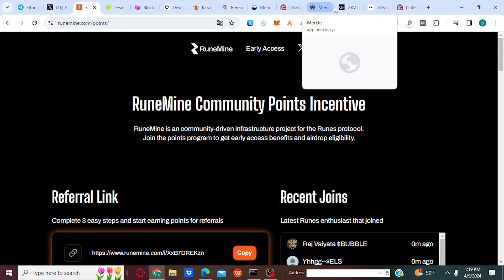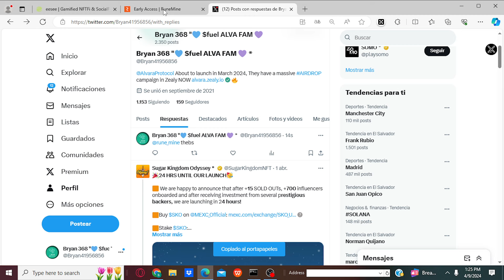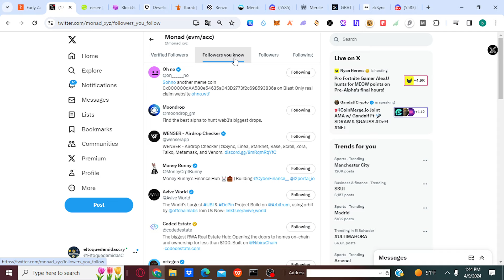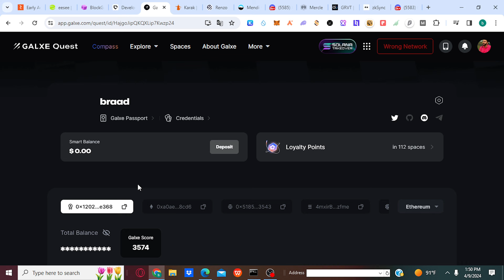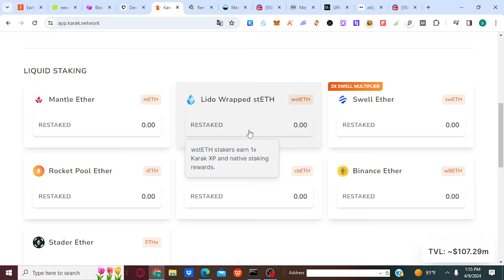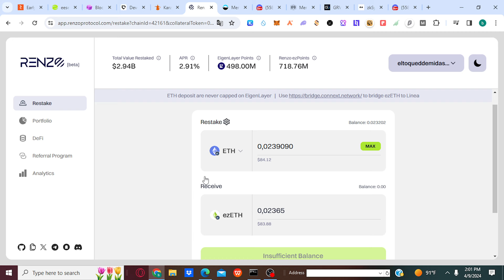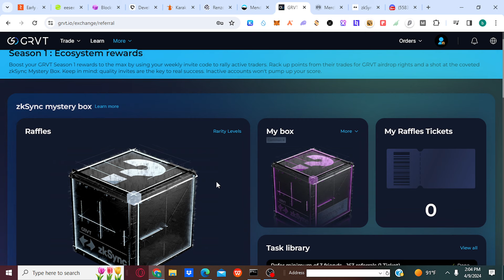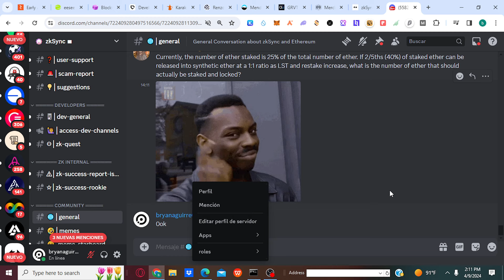Verifica si ganastes estos 4 airdrops! MONAD ,KARAK Y ZKSYNC!!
!Quieres apoyar el canal? PUEDES UNIRTE COMO MIEMBRO O
DONACIONES: 0xAc1EE10aA8c0Fa7a9A6Bcb4F9861E6797D69807B
QUIERES COMPRAR CON CRYPTOS USA BITREFIL: GANA 5$ EN BITCOIN MAS CASH BACK AL GASTAS 50$ RECARGAS DIAMANTES DEL FREE UBER EATS ETC PAGADOCON BITCOIN

00:00 DYOR Y RUNE
04:02 EEESEE
05:16 MONAD 225 MILLONES
07:42 block games
08:29  devolcity airdrop
09:50 karak
16:23 zkscyn tareas nuevas

registro y verificación de correo  twitter y opcional telegram

codigos: ibQei
oT1WK